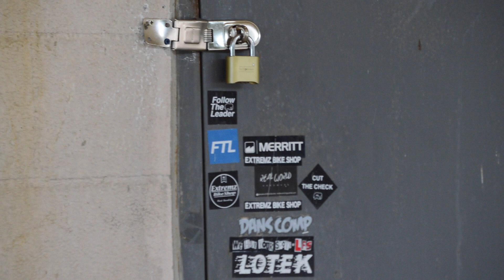DAILY RIDE 2 : RIDING PARKS AT SUNSET!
Hope you guys enjoyed this Daily Ride Video! This is something different from the blogs and car videos i upload!
I post a variety of videos !

Snap Chat : Vxz8cruz